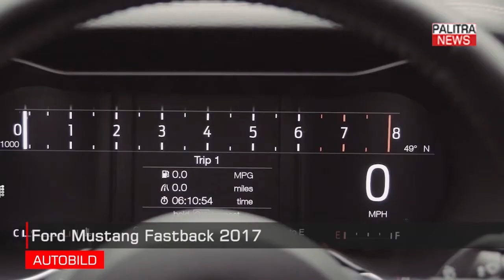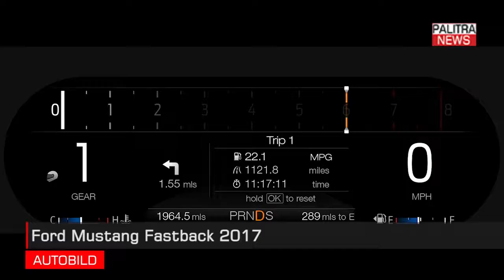Ford Mustang Fastback 2017